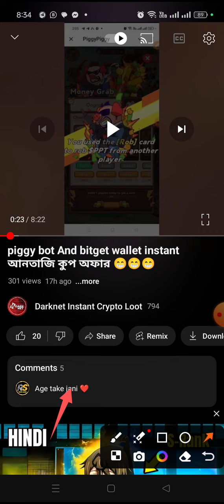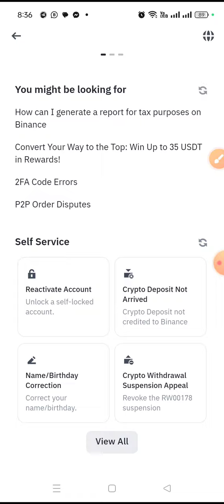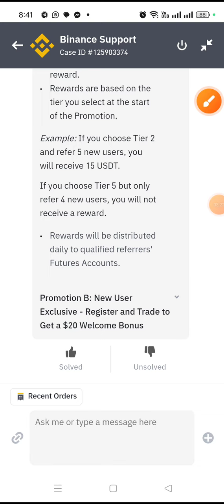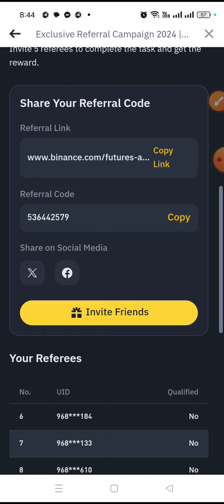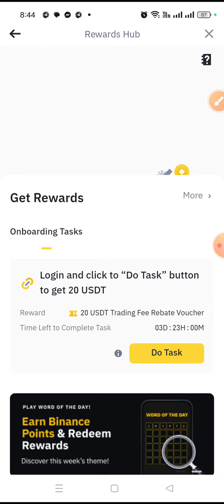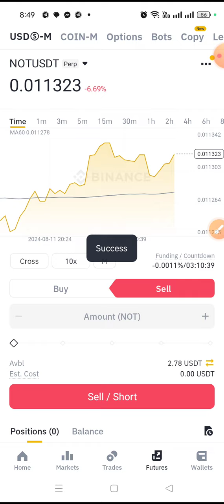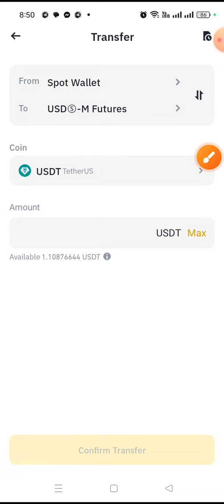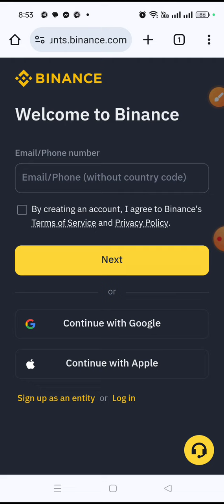Binance Instant 100$ to 200$ sport Eligible একাউন্ট থাকলে জলদি কুপ দেন সবাই